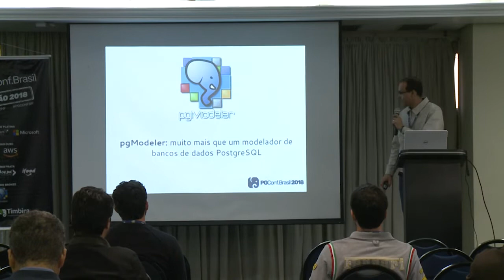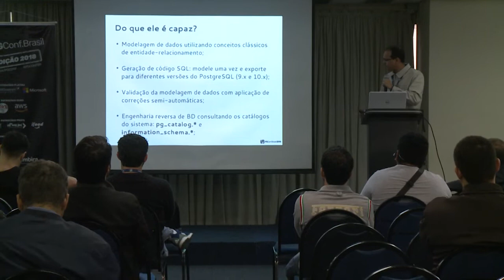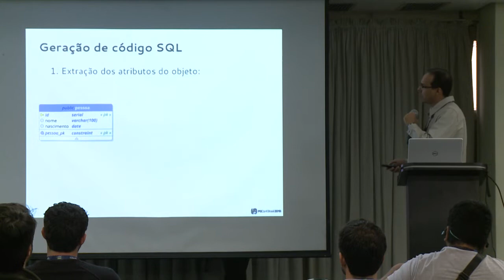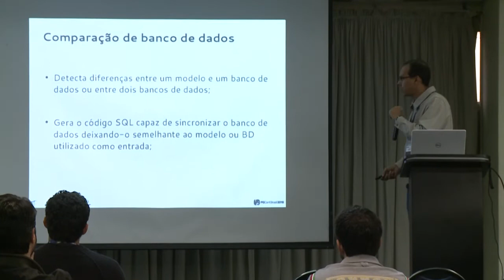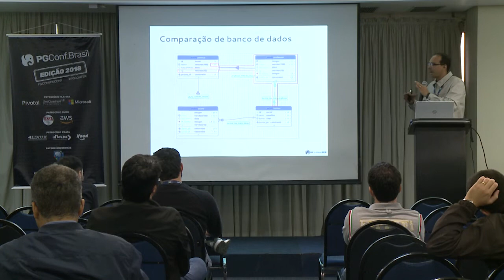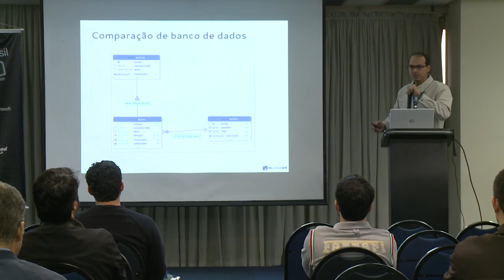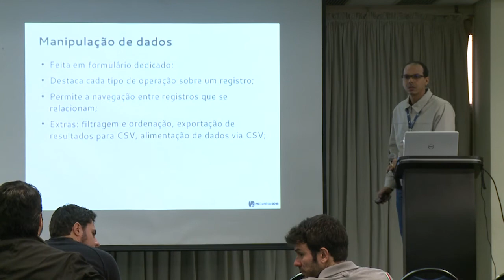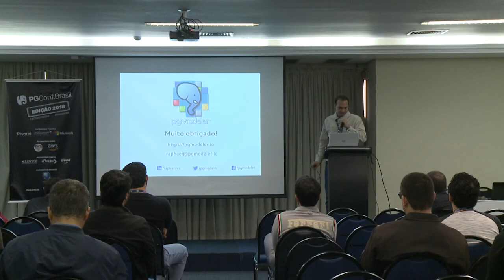PGConf.Brasil - pgModeler: muito mais que um modelador PostgreSQL, por Raphael Araújo e Silva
Ferramenta open source para modelagem de dados voltada ao SGBD PostgreSQL, desenvolvida em Qt e C++. Utiliza conceitos clássicos de entidade-relacionamento produzindo código SQL a partir dos modelos criados, sendo compatível com a série 9.x e 10.x do BD.
Ferramenta open source, multiplataforma, dedicada à modelagem de dados especificamente voltada ao SGBD PostgreSQL, desenvolvida em Qt e C++. Utiliza conceitos clássicos de entidade-relacionamento produzindo código SQL a partir dos modelos construídos, sendo todo código gerado compatível com a série 9.x e 10.x do PostgreSQL.

Suporta engenharia reversa reconstruindo o modelo do banco de dados lendo as tabelas de sistema (pg_catalog.* e information_schema.*).

Possui um módulo experimental para comparação entre modelo e banco de dados (diff) gerando comandos DDL necessários para compatibilizar/atualizar a estrutura do banco de dados em relação ao modelo usado como fonte. Implementa um módulo de administração de banco de dados básico para execução de pequenas tarefas sobre um servidor.

Extras: suporta tipos de dados geoespaciais (PostGiS), todo arquivo produzido é em formato XML, parte do funcionamento pode ser customizável via configurações, suporte a plug-ins para extensão de funcionalidades, mecanismo de segurança para resguardar parte do trabalho do usuário em caso de falhas/crashes, e muitos outros.